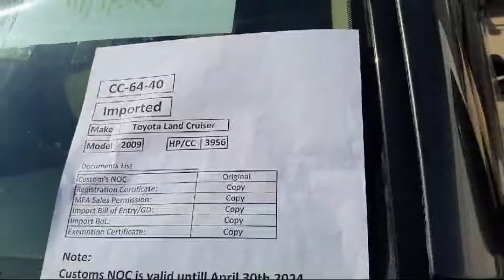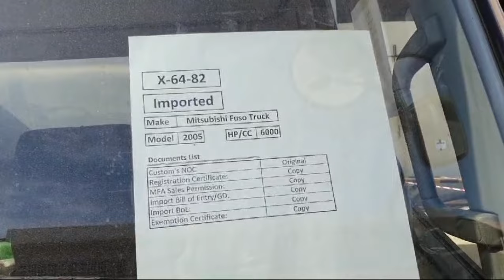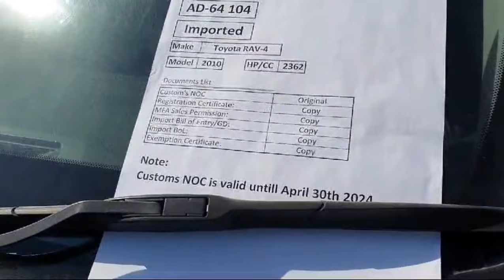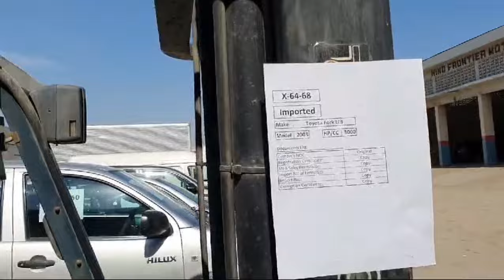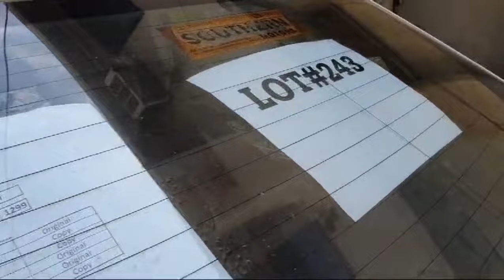Grand Auction of Imported Cars | Open Auction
LOCATION : NEAR PARACHA CHOWK HINO SUZUKI WESTERN MORORS SIDE AREA
Explore the world of imported items auctions in Karachi. Discover auctions featuring a variety of goods, from furniture and home decor to sofa sets, dining tables, tires, scrap, LEDs, and imported CARS. Join us on a journey through these auctions on 18th February, where a diverse range of items awaits your bids. Don't miss out on the opportunity to acquire these imported treasures.